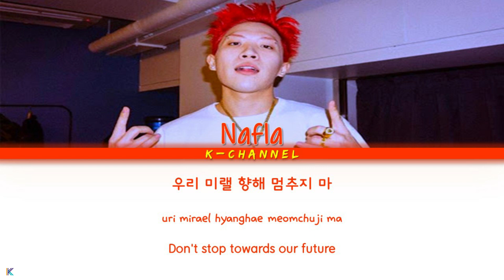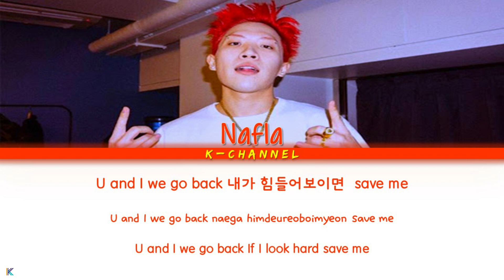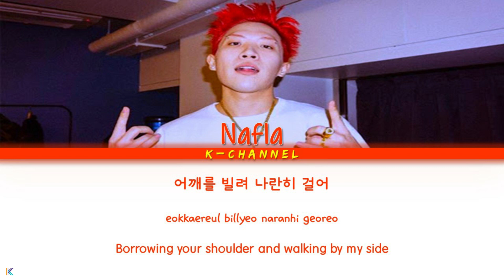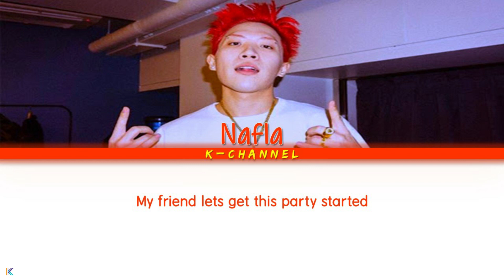My Friend - Nafla 나플라 | How to Buy a Friend 계약우정 OST Part 2 | Lyrics 가사 | Han/Rom/Eng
My Friend
Artist: Nafla 나플라
Album: How to Buy a Friend OST Part 2
              계약우정 OST Part.2
Lyricist: 나플라 (nafla)
Composer: 김태산, 나플라 (nafla)
Arranger: 김태산
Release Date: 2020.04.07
Genre: OST
Language: Korean

Lyrics 🎶🎵

my friend
lets get this party started

말을 안 해도 돼
이미 다 알아 들어 너를

여태 같이 했던 날들엔

함께 손을 잡어
모든 순간

what they are talkin’ about

우리 미랠 향해
멈추지 마

난리 법석했던
우리 parking lot

밤새 얘기하다
불이 꺼진 밤

고민이 있다면 얼른 풀어놔

친구가 뭐야 얼른얼른 얘길 해봐

나 이젠
너와 하나 같애 우린
너무나도 통해

lets stay friends
무슨일이든
변치 않기를 바래

u and i
we go back
we go back
we go way way back

u and i
we go back
내가 힘들어보이면
save me

세 살 버릇 여든까지 간다는 거
친구 한 명 있으면 잘 살았다는 거
다 경험으로 나온 말인걸
나도 사람이라서 내게도 마찬가진걸

만약 힘이 들면 전화를 걸어
우린 멀리 있어도 또 하나라는 걸
어느 누구보다 찐한 우리의 추억
너와의 우정, 시간을 넘어

널 욕하면
나도 욕해

준비됐어
싸울 준비

you got my back

걱정하지 마
털어 고민

we brothers
got loyalty

어디 있든지
we stay a team

너밖에 없어
나는 역시

우리가
여기서
제일로 멋있지
honestly

어깨를 빌려 나란히 걸어

It Was Spring 그때가 봄이었더라- Ju Ye In 주예인 | How to Buy a Friend 계약우정 OST Part 1 | Han/Rom/Eng/가사

Rain or Shine - Elaine 일레인 | A Piece of Your Mind 반의 반 OST Part 2 | Lyrics 가사 | English

Nothing On You - Josh Daniel | The World of the Married 부부의 세계 OST Part 2 | Lyrics 가사 | Han/Rom/Eng

Sweet Spring 봄날애(愛) - MJ (ASTRO) 아스트로 | Unique! Chef Moon 유별나! 문셰프 OST Part 3 | Han/Rom/Eng/가사

Confession Is Not Flashy 화려하지 않은 고백 - Kyuhyun 규현 | Hospital Playlist OST Part 4 | Han/Rom/Eng/가사

I Was Wrong - Lee Jinsol (April) | Meow the Secret Boy 서와 OST Part 5 | Lyrics 가사 | Han/Rom/Eng

A Memory In My Heart 마음의 기록 - Yangpa 양파 | Find Me In Your Memory OST Part 3 | Lyrics |Han/Rom/Eng/가사

Til The End - Yi Sung Yol 이승열 | Memorist 메모리스트 OST Part 1 | Lyrics 가사 | Han/Rom/Eng

One Day 하루 - Solji 솔지 (EXID) | Find Me in Your Memory 그 남자의 기억법 OST Part 2 | Lyrics 가사 | Han/Rom/Eng

Getting Good - Aancod 안코드 | Unique! Chef Moon 유별나! 문셰프 OST Part 2 | Lyrics 가사

Lonely Sailing 고독한 항해 - Kim Yuna 김윤아 | The World of the Married 부부의 세계 OST Part 1 | Han/Rom/Eng/가사

Back and Forth 이랬다 저랬다 - Yuju 유주 GFRIEND 여자친구 | Unique! Chef Moon OST Part 1 | Han/Rom/Eng/가사

Aloha 아로하 - Jo Jung Suk 조정석 | Hospital Playlist 슬기로운 의사생활 OST Part 3 | Lyrics 가사 | Han/Rom/Eng

Here We Are 나의 오늘이 너의 오늘을 만나 - Jooyoung 주영 | Find Me in Your Memory OST Part 1 | Han/Rom/Eng/가사

Welcome 어서와 - UMJI 엄지 (GFRIEND) | Meow, the Secret Boy 어서와 OST Part 3 | Lyrics 가사 | Han/Rom/Eng

Dding dong 띵동 - Park Kyung 박경 | Meow, the Secret Boy 어서와 OST Part 2 | Lyrics 가사 | Han/Rom/Eng

The Moment I Met You 当遇见你 - Liu Yuning 刘宇宁 | Skate Into Love 冰糖炖雪梨 OST | English/Pinyin/Chinese 歌词

Snow is Falling 雪花落下 - Zhou Shen 周深 | Skate Into Love 冰糖炖雪梨 OST | Lyrics 歌词 | English/Pinyin/Chinese

Hopefully Sky 하늘바라기 - Sohyang 소향 | Hi Bye Mama! 하이바이 마마! OST Part 4 | Lyrics | Han/Rom/Eng/가사